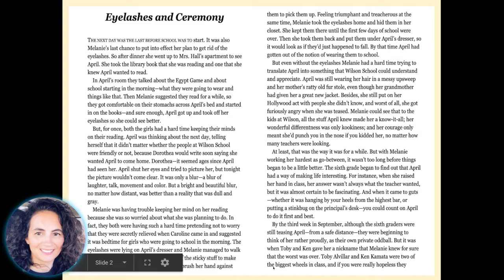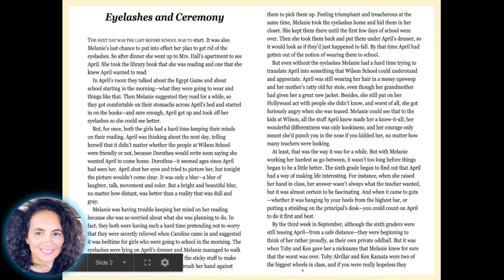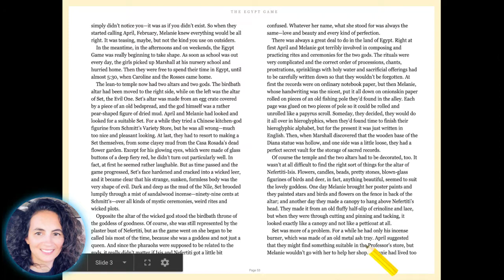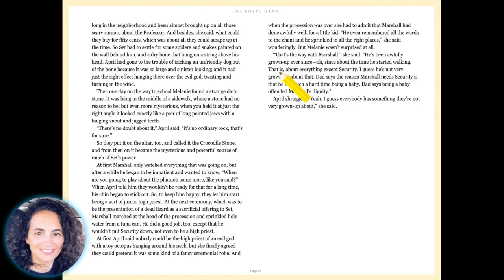Chapter 6 Egypt Games Read Aloud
Egypt Games Ch 6 Read Aloud

This is a read-aloud of  Chapter 4 of the book Egypt Games by Zilpha Keatley Snyder.

She was an amazing author and I am excited to share this book with the students in my 6th-grade class.

Zilpha Keatley Snyder was an American author of books for children and young adults. Three of Snyder's works were named Newbery Honor books: The Egypt Game, The Headless Cupid and The Witches of Worm. She was most famous for writing adventure stories and fantasies.

Born: May 11, 1927, Lemoore, CA
Died: October 8, 2014, San Francisco, CA
Education: Whittier College
Awards: John Newbery Medal
Nominations: Edgar Award for Best Juvenile, MORE